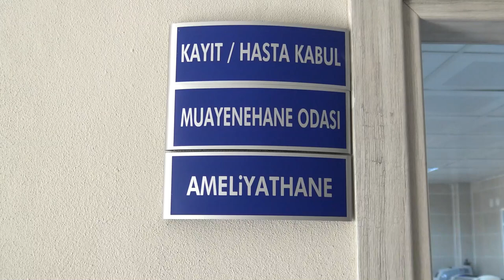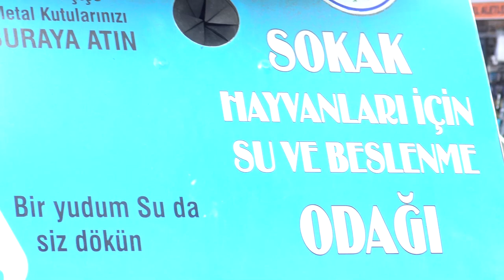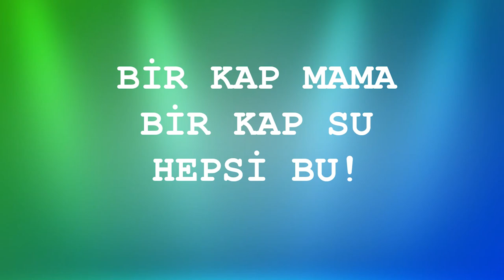-4 NİSAN SOKAK HAYVANLARI GÜNÜ-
-4 NİSAN SOKAK HAYVANLARI GÜNÜ-